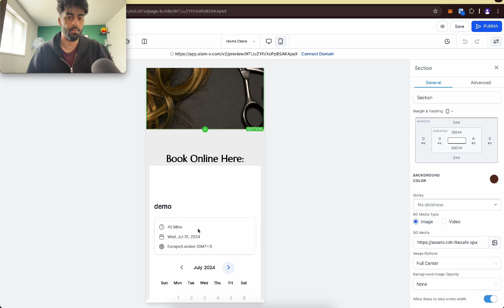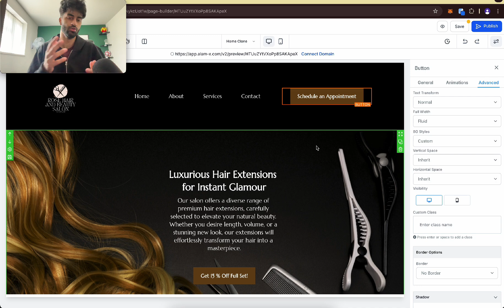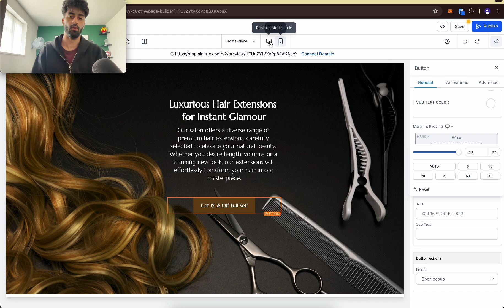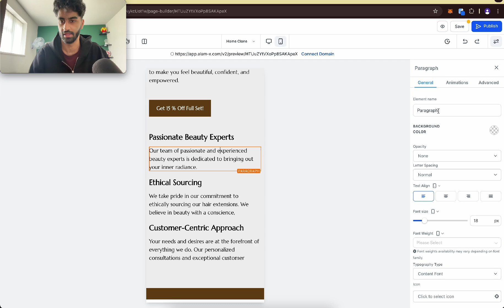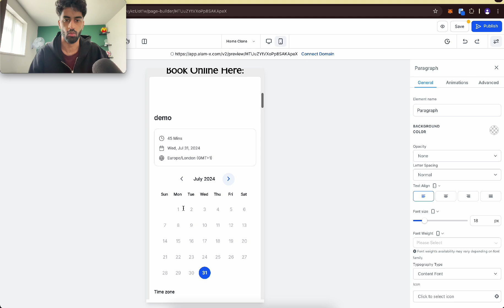GoHighLevel Websites: MOBILE VS DESKTOP VIEW TUTORIAL (step by step)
2. ALREADY A HIGHLEVEL USER?! You can still get all of my bonuses when you UPGRADE your plan with my

3. Can't Upgrade Your HighLevel Account and Want Direct Access to All My Bonuses?

• 1:1 Access To Me  (Bigger Channels CANNOT give you this)
• Outreach Strategies NOT on Youtube
•  Free Tailored Outreach Strategy Call Custom For Your Situation
• FREE Zoom Calls
• SAAS Entrepreneur Snapshot (including websites/ automations...) + Many More
• White label Sales Presentation
• $1M Sales Script
• $997 Custom Prize (genuinely a game changer)
• Custom Made Video Training Tutorials For Clients
• Teaching You My Secret To Actually Gain Clients (strats not spoken on youtube)
• 2 Marketing Books That Changed My Life
• Contract Templates for clients
• Client Onboarding checklist
• Be First To Any New Al Developments To Help Outreach To Clients.

What's beautiful about the affiliate program is that it effectively costs you nothing, the money you would have spent on high-level anyway gets divided and a portion goes to me, while you get all these perks above!